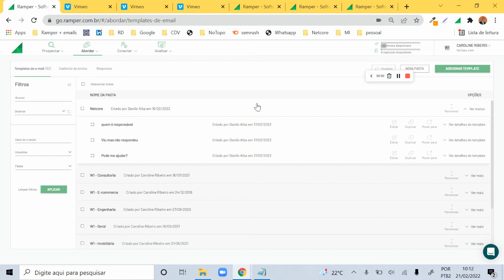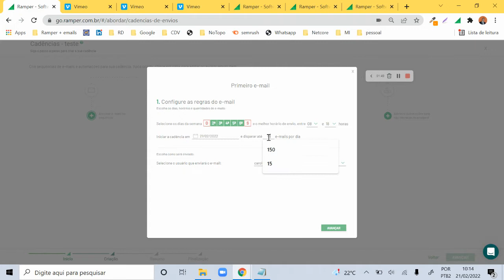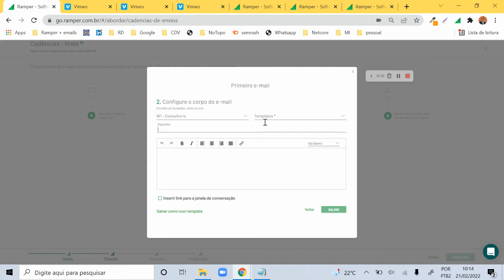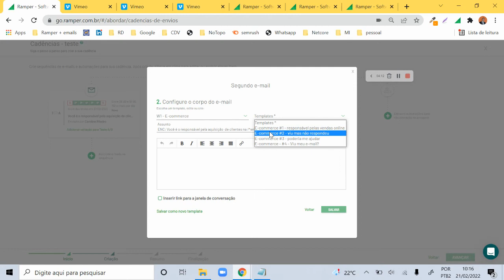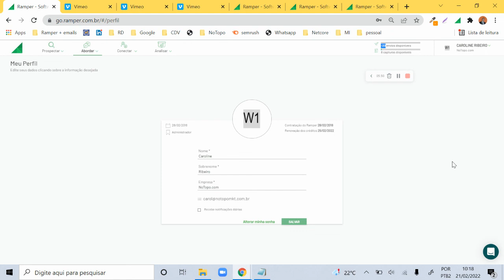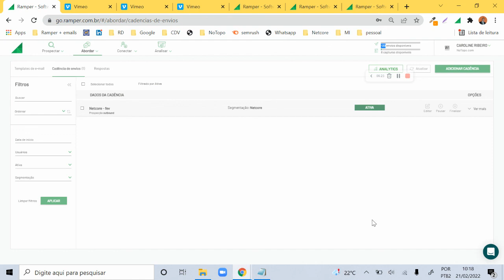Ramper - criação de cadências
Esta aula é parte do Curso: Máquina de Vendas para Mercado B2B. Confira no link que segue: